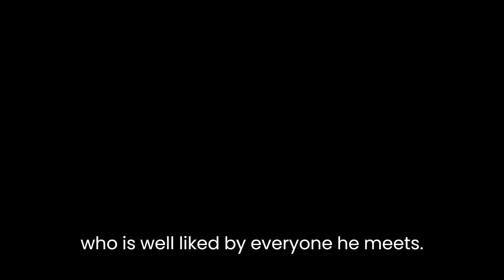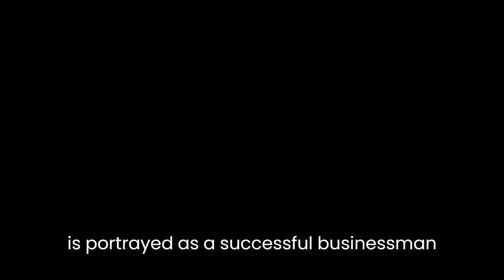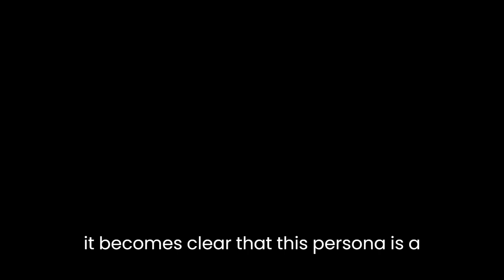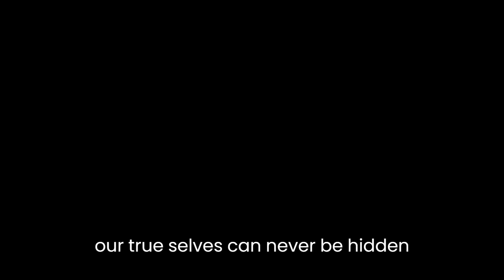"Sincerely, Willis Wayde" By John P. Marquand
John P. Marquand's "Sincerely, Willis Wayde" is a short story that delves into the theme of identity and the consequences of lying to oneself and others. The story is set in the early 1940s and follows the life of Willis Wayde, a successful and wealthy businessman who has built his fortune by deceiving others.The story is narrated from the perspective of a young man who is introduced to Willis Wayde by a mutual acquaintance. At first glance, Willis Wayde appears to be an affable and charismatic man, who is well-liked by everyone he meets. However, as the story progresses, it becomes clear that Willis Wayde is not who he appears to be.Marquand's use of imagery and symbolism is particularly effective in conveying the theme of identity. For example, the narrator describes Willis Wayde's office as "a beautiful place, beautifully furnished, with beautiful paintings on the walls." This description conveys the sense that everything about Willis Wayde is beautiful and perfect, which is the persona he has carefully crafted for himself. However, as the story progresses, it becomes clear that this is nothing more than an illusion.The story is divided into two parts, with the first part focusing on Willis Wayde's public persona and the second part revealing his true identity. In the first part of the story, Willis Wayde is portrayed as a successful businessman who is admired and respected by everyone he meets. He is seen as a man of impeccable taste, who enjoys the finer things in life. However, as the story progresses, it becomes clear that this persona is a façade. Willis Wayde is, in fact, a liar and a cheat, who has built his fortune on the backs of others.Marquand's use of dialogue is particularly effective in conveying the theme of identity. For example, when the narrator confronts Willis Wayde about his lies, he responds, "Don't you see, I'm nobody. I'm nothing. I'm a liar." This dialogue conveys the sense that Willis Wayde is aware of his true identity but is unwilling to face it. He is so invested in his public persona that he cannot bear to let it go, even if it means admitting the truth about himself.The climax of the story occurs when Willis Wayde is confronted by one of his victims, a woman who has lost everything because of his lies. In this scene, Marquand uses vivid imagery and symbolism to convey the sense of despair and hopelessness that Willis Wayde feels. For example, he describes Willis Wayde's face as "sallow and drawn" and his eyes as "wild and despairing." This imagery conveys the sense that Willis Wayde is no longer in control of his life, and that his true identity has been exposed.The story ends with Willis Wayde's suicide, which is a tragic and poignant conclusion to the story. Marquand's use of symbolism is particularly effective in conveying the sense of finality and closure. For example, he describes Willis Wayde's body as being "still and lifeless," which conveys the sense that his public persona has finally been laid to rest.In conclusion, John P. Marquand's "Sincerely, Willis Wayde" is a powerful and thought-provoking story that explores the theme of identity and the consequences of lying to oneself and others. Through his use of imagery, symbolism, and dialogue, Marquand effectively conveys the sense of despair and hopelessness that Willis Wayde feels as his true identity is exposed. The story is a poignant reminder that our true selves can never be hidden forever, and that the consequences of our actions will eventually catch up with us.